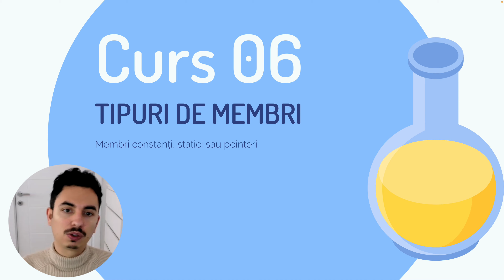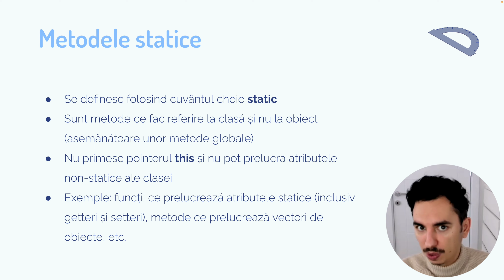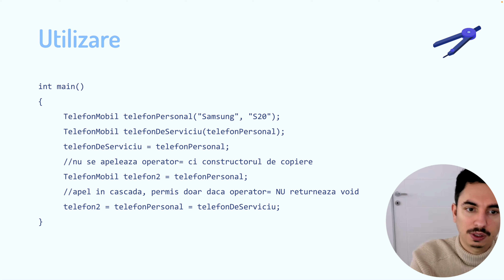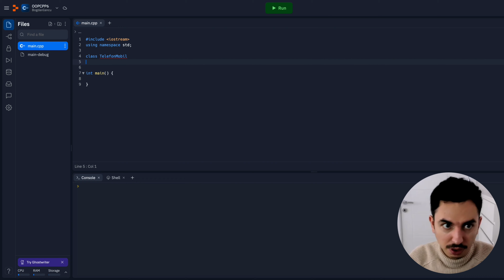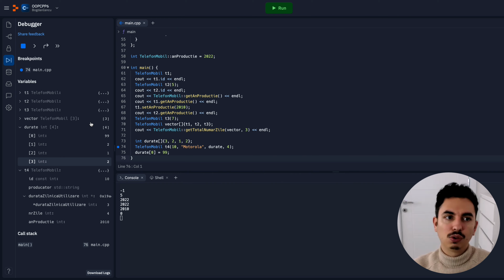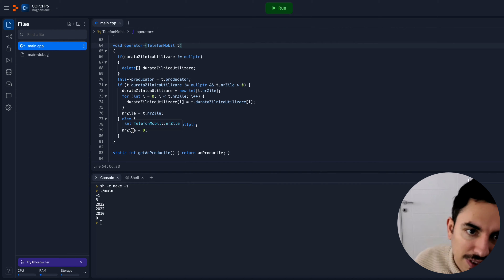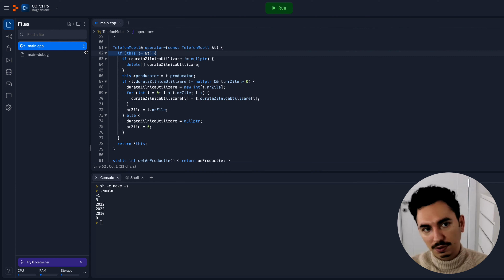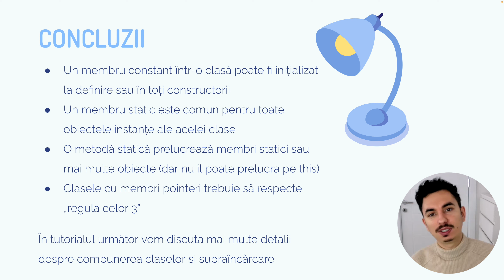Lucrul cu membri constanți, statici și pointeri în C++ 🗝 | Episodul 6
În al șaselea episod din această serie de tutoriale discutăm cazurile aparte de membri pe care îi putem întâlni într-o clasă C++: atribute constante, atribute statice, metode statice, respectiv clase cu extensie în memoria dinamică (membri pointeri). Vedem cu această ocazie ce reprezintă și „regula celor 3” 😎

📺 În caz că ai ratat primele episoade găsești aici un playlist cu toate episoadele de până acum:

📓 Cuprins:
00:00 Introducere
00:39 Membri constanți
04:49 Membri statici
06:14 Atributele statice
09:29 Metodele statice
11:49 Clasele cu membri pointeri
18:21 Operatorul de atribuire
22:02 Metode de acces pentru membrii pointeri
25:55 Exemplu practic const
31:33 Exemplu practic static
41:15 Exemplu practic „regula celor 3”
01:05:07 Exemplu practic metode de acces pentru membrul pointer
01:14:03 Concluzii